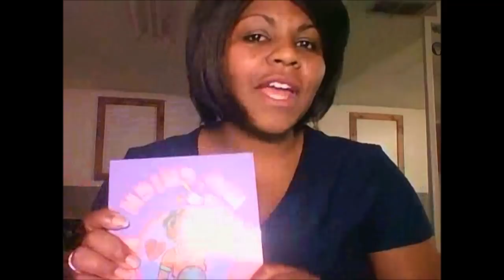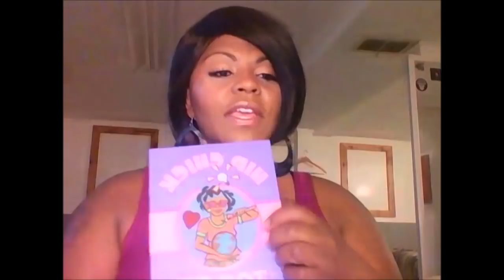LIBRA WEEKLY HOROSCOPE AND PULLED TAROT CARD JUNE 18, 2018